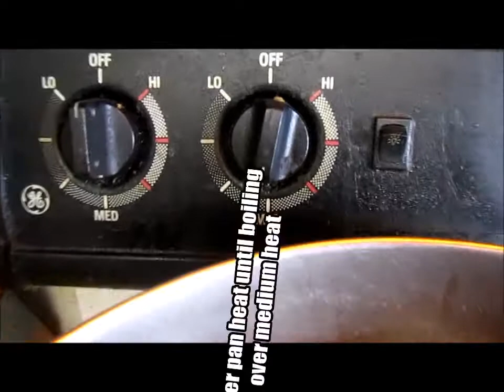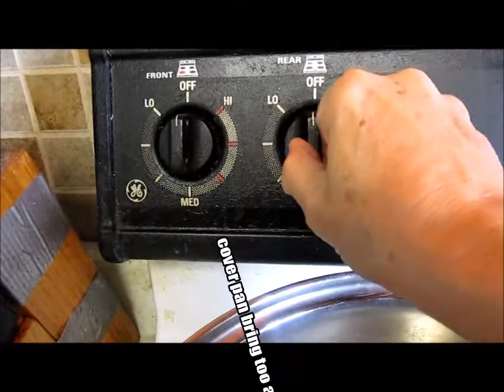Christmas Herbs and Spices mov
Holidays are a time of good cheer,family, warm fire and food and drink.My video adds too your holiday season with hot cinnamon apple cider and hot peppermint tea .A part of getting into the Christmas spirit.The recipes for both drinks are given.Also explaining how my dried peppermint herb was used.If you have any questions please email me at